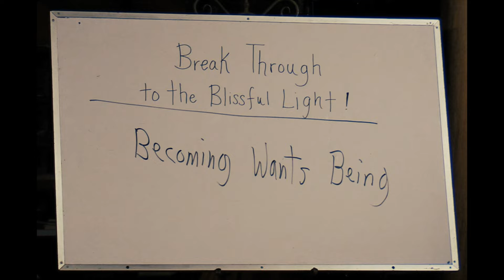Karma is God’s Way of Getting Our Attention ~ Shunyamurti Retreat Teaching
The startling new depth of understanding that you will receive from the teachings of this retreat will demolish the defenses around your heart and open you to the full intensity of the Supreme Presence.

We are constantly receiving messages from God via the world, via dreams, and via meditative attention to our Being. If we modify our thinking and our plans in accord with the information that comes through synchronicities, and if we resonate with the vibrational frequency of the Supreme Real, karma drops away in nonduality.

✨ The Fundamentals of Meditation - A Free 7-Part Mini-Course In the Art of Meditation

Shunyamurti will gently guide you in this concise 7-session course in the fundamentals of meditation. Whether you are an experienced meditator or just beginning your practice, these practical tips will help you attain and sustain the stillness that opens the portal beyond the ego to the inconceivable reality of Pure Spirit.

SAT YOGA MEMBERS SECTION - Free 10-Day Trial:
To become a member and gain access to a vast archive of Shunyamurti's teachings, writings, and guided meditations. Learn more and sign up for your free 10-day trial

We are doing our best to produce as much content as possible, to create more livestream satsangs, Q&A's and guided meditations. Your support is paramount to sustaining the mission of the Sat Yoga Ashram to disseminate as much heart-opening and mind-expanding content from Shunyamurti as possible.

If you have benefitted from these teachings, please consider making a love offering, so we can continue to provide access to this timeless wisdom.

[To All Who Listen to Shunyamurti's Teachings: Thank you all for your serious consideration of these ideas, which are intended to help you live a more coherent, peaceful, creative, compassionate, and productive life, and to be of service to the welfare of our world. We understand that our approach to existential concerns is not for everyone. We honor your right to disagree with these ideas and to stop listening if you do not like them. We gladly post comments with disagreements, if they are stated in a positive and mature manner, that allows civilized discourse about your own contrary ideas, and which may spark further useful and profound thought about the important issues that the teachings raise. If there are sincere questions about the teachings, or misunderstandings that can be clarified, Shunyamurti is always ready and willing to respond with helpful elaborations and even to cite texts and other authors whose writings may be of assistance to serious seekers. But comments that are simply angry and insulting, immature and unreasonable, will be removed because they undermine the educational and inspirational purpose of this project. Those who have questions that are more personal should write us in a private email and one of the teachers in our wisdom school will respond in the same way, or if the question is a very subtle or difficult one and requires a response from Shunyamurti, we will forward it to him on your behalf, and when he can, he will respond personally. By the way, we want to clarify that these teachings are new, they are not simply a repetition of old traditional teachings, but integrate current thought in the sciences, psychology, cultural studies, and philosophy. Shunyamurti speaks from his own realizations and deep clinical experience as a healer.]